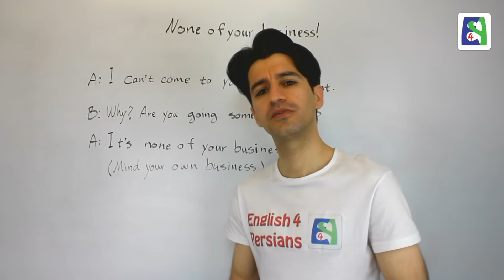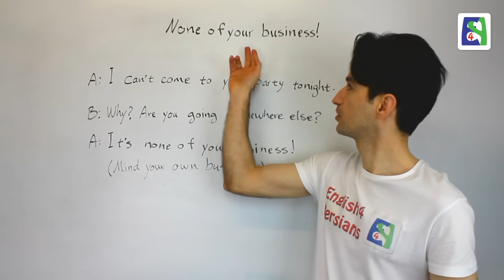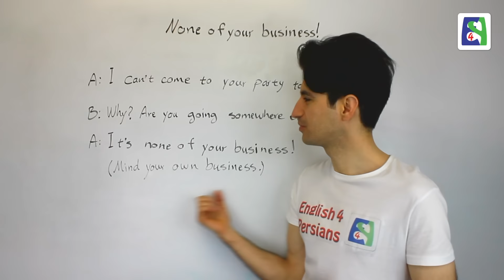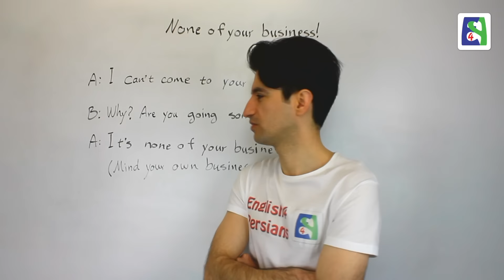به تو چه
ضرب المثل ها عبارت های کوتاه یا جمله های کوتاهی هستند که معمولا دارای معنی عمیقتر از معنی واژه های تشکیل دهنده خود هستند. در بیشتر موارد ضرب المثل ها بر گرفته از داستانهایی هستند که برای کاربران زبان آشنا میباشد. در این درس به ضرب المثل/اصطلاح "به تو چه" میپردازم.

Idiom is a group of words established by usage as having a meaning not deducible from those of the individual words. In this video the "None of your business" is tough.

Lesson 70
درس ۷۰

Skype: english4persians